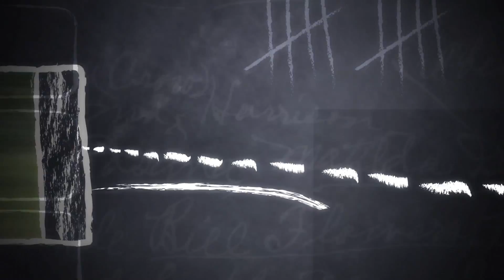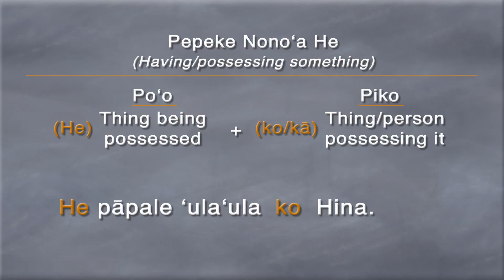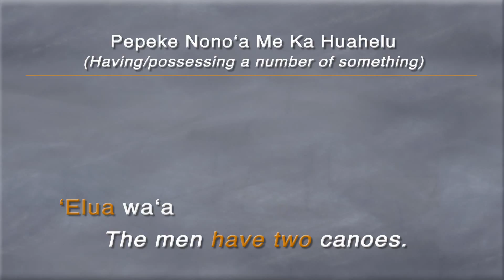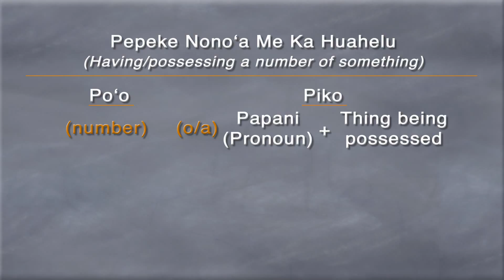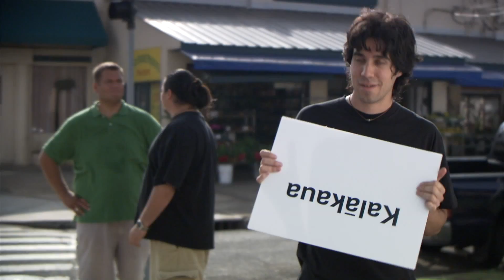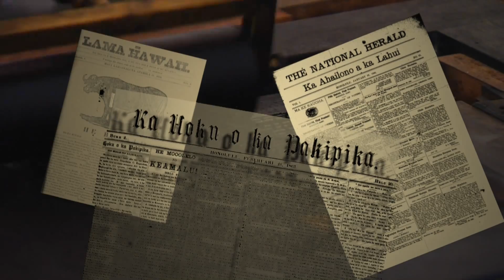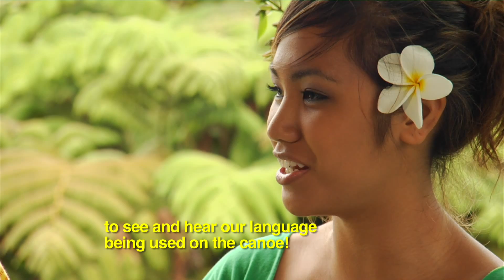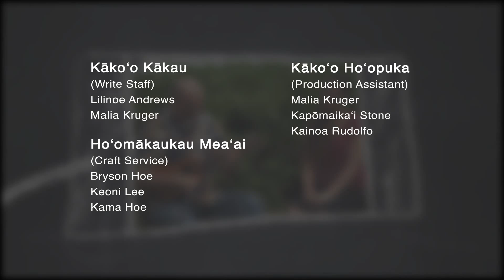Ka Leo ʻŌiwi | Episode 12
Learn Hawaiian language (ʻŌlelo Hawaiʻi) for free with our online educational series.